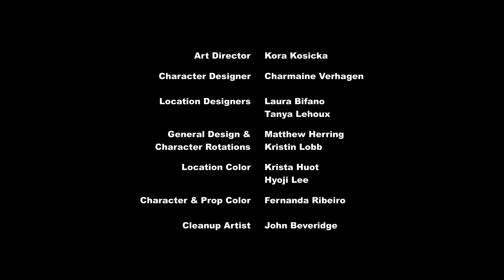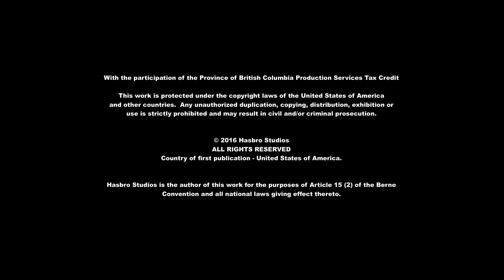مهرتي الصغيرة | الموسم 6 الحلقة 5 | مدبلجة بالعربية